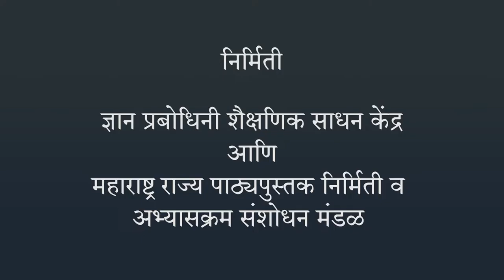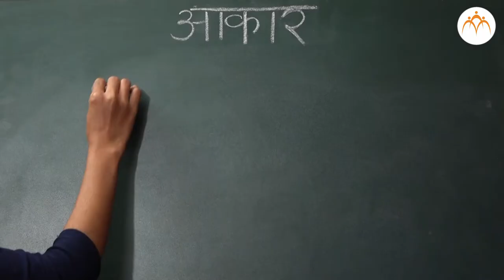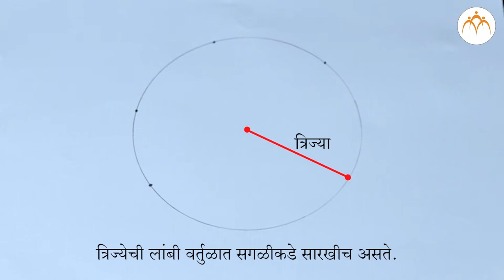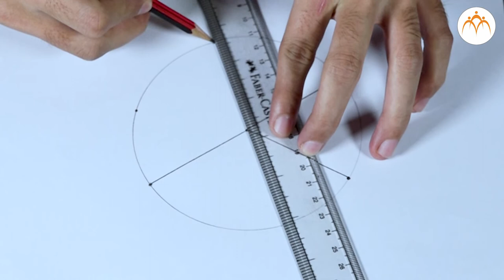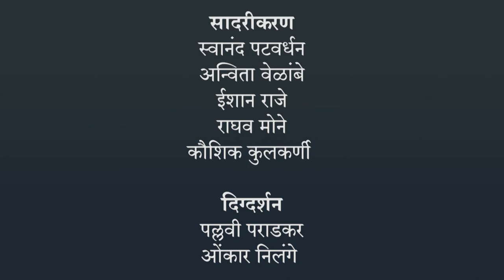वर्तुळ गुणधर्म | ४ थी गणित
वर्तुळ गुणधर्म, ४ थी गणित, Class 4, Jnana Prabodhini, Maharashtra Board,